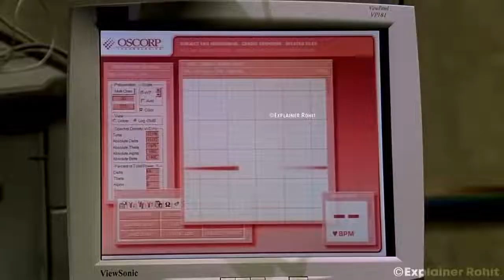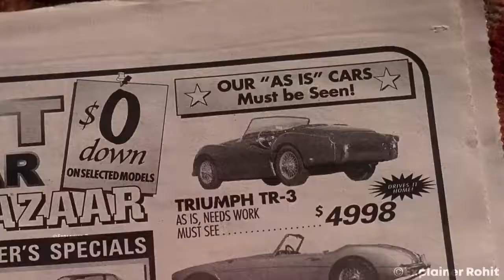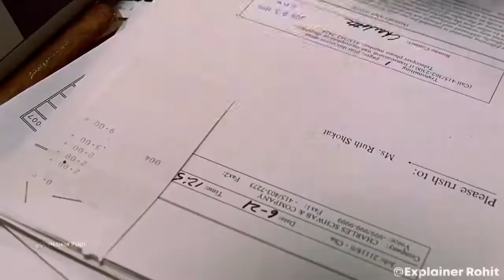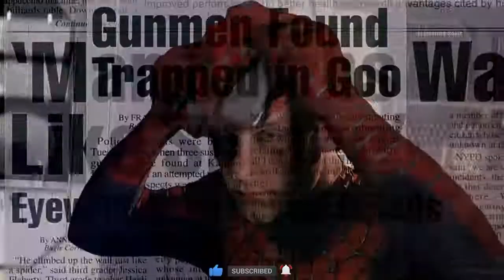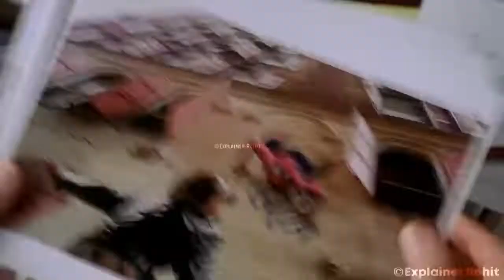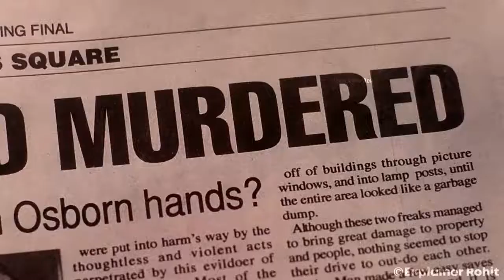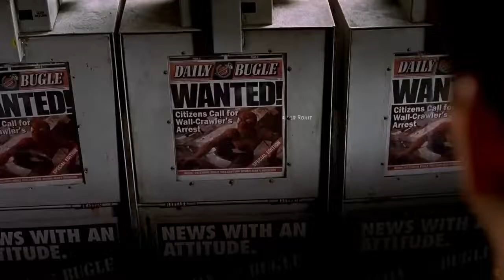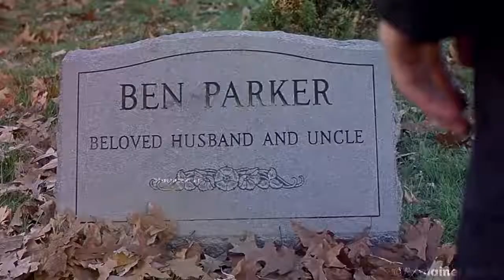Spider-Man Transforms from Child to Man and Starts Protecting People. (in Hindi)MAX 090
After being bitten by a genetically altered spider, outcast teenage genius Peter Parker develops spider-like supernatural abilities and in the process becomes a masked man to fight crime and injustice in New York City while facing the villainous Green Goblin (Dafoe). adopts identity.

Credits:
Images and footage Source : MCU
Release dates : April 29, 2002 (Mann Village T...
Production companies : Columbia Pictures; Ma...
Produced by : Laura Ziskin; Ian Bryce
Genres : Action & Adventure : Adventure & Suspense : Action/Adventure
Script Written By : Prince Nagar
Quries :-
Explainer Rohit
In Hindi
Explainer Rohit
spider
man
in
hindi
film
explain
spider man ki kaha
spider man ki kahani
spider man ki kahani spider-man ki kahani
peter parker
mj spider
mj spiderman
spidwer man ki fil
spider man ki film
spider man ki film dikhao
spider man ki film hindi mein
rohit
rohit explainer
rohit nagar
explainer rohit sp
explainer rohit spider man
explainer rohit new
explainer rohit new video